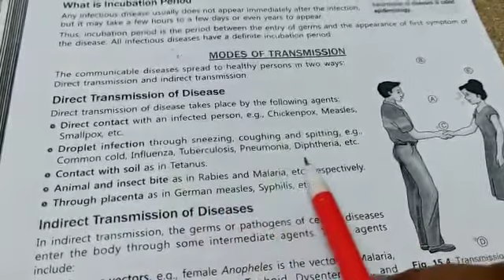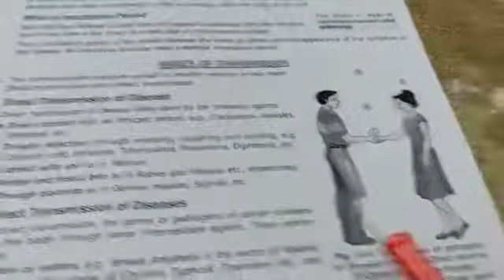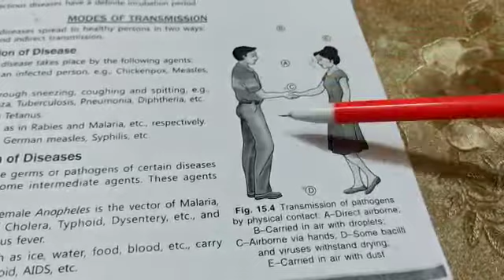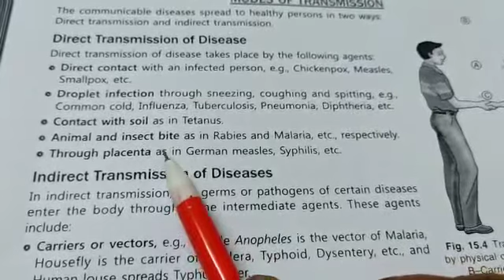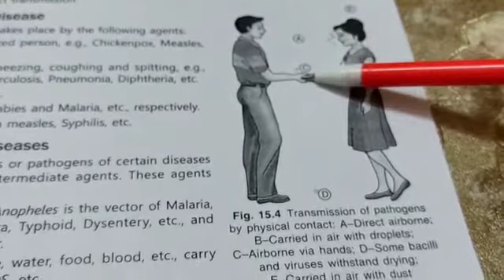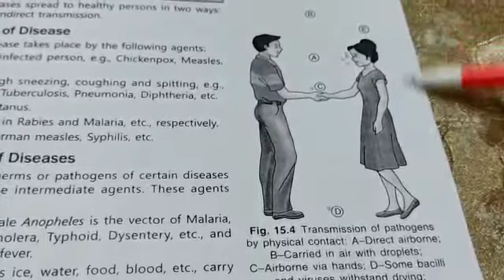CLASS - IX SUBJECT-BIOLOGY CHAPTER-HEALTH AND HYGIENE PART-5 MRS DAISY SINGH